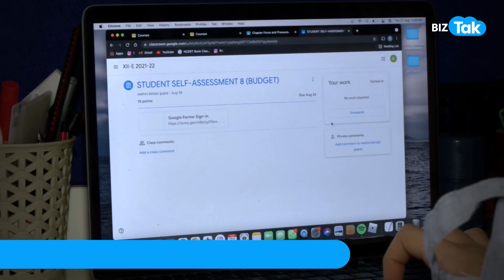कोरोना से पढ़ाई को भारी नुकसान! |BizTak